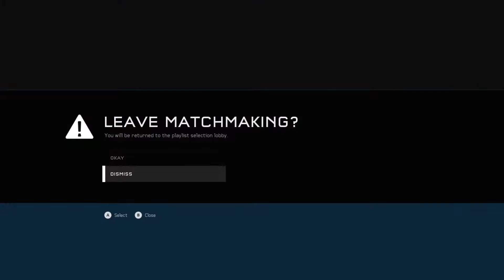Halo: Multiplayer Madness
Originally Broadcast on the cosSLAY cosplay Mixer Channel on 27th February 2020.

With the run through of Halo's core campaign missions nearing completion, CC joins others for some Slayer and Big Game Battles in Halo 5... when Halo 5 works that is.